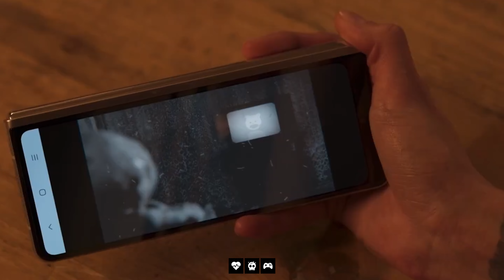Что посмотреть в кино - «Вуду. Шепот тьмы»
Если вы не знаете, на что сходить в кинотеатр на этой неделе, то, кажется, мы нашли для вас идеальный фильм. А в этом видео мы коротко расскажем.

Еще больше интересного на тему кино и игр в нашем Телеграм канале

Фильмы, Сериалы, Игры, Комиксы, Техно - обо всем этом расскажет канал Любовь, Смерть и Гики.